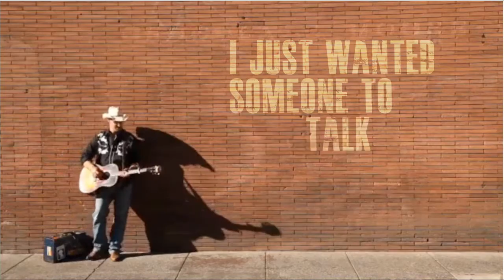'Hank and Jesus' by Dan Weber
This is one of my favorite songs: 'Hank and Jesus'. A story about a chance meeting one night south of Louisville, Kentucky on I-65...